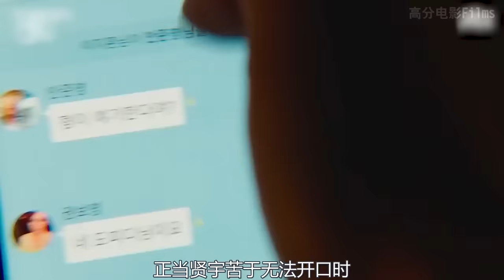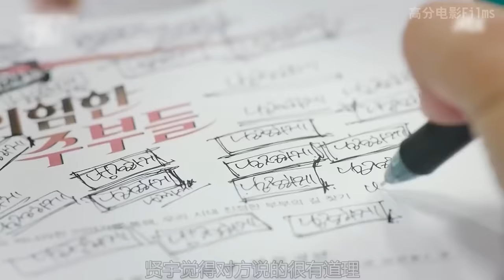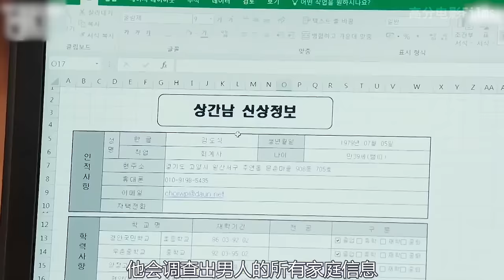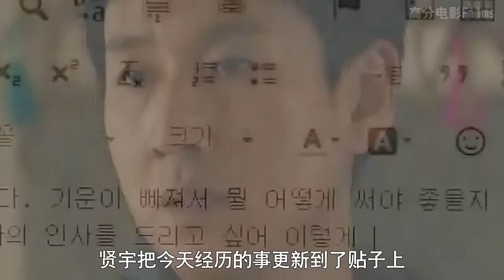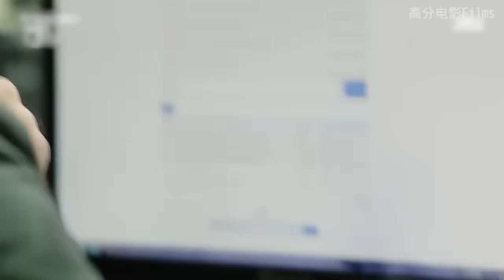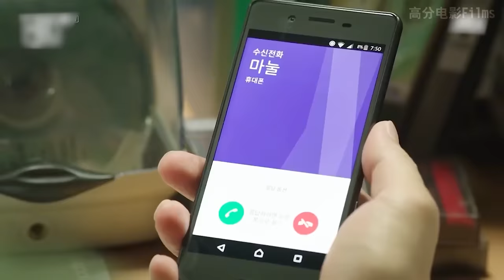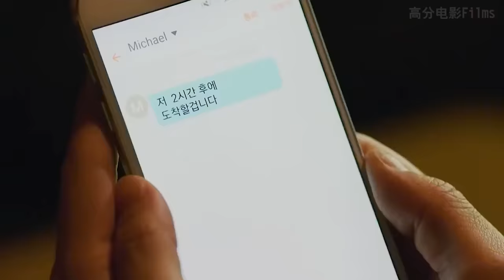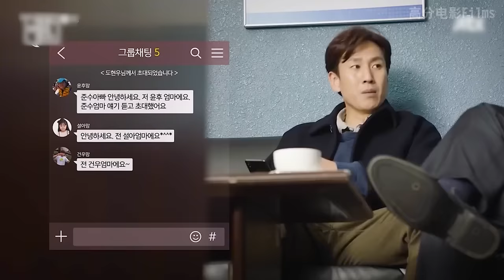大叔上網發帖求助，懷疑自己的老婆出軌！沒想到直播捉姦驚動了全韓國！一口氣看完狗血韓劇《老婆這周要出牆》。老婆这周要出墙